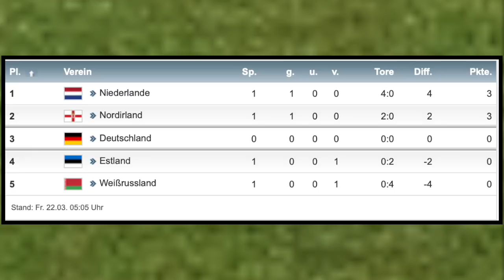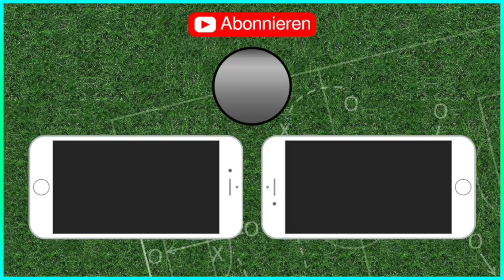EM Qualifikation 2020 - Niederlande vs Deutschland I Fifa 19 Prognose [HD]